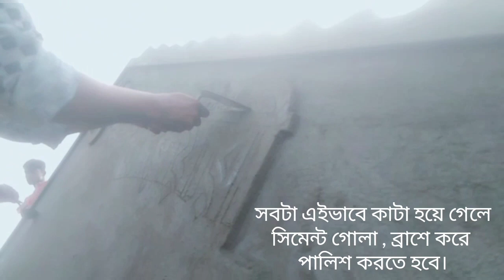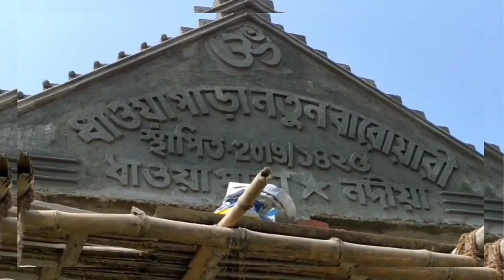How to letters are made by cutting wall plaster. প্লাস্টার কেটে লেখা